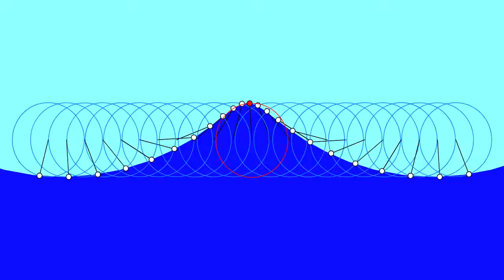SurfaceWave and UnitCircles